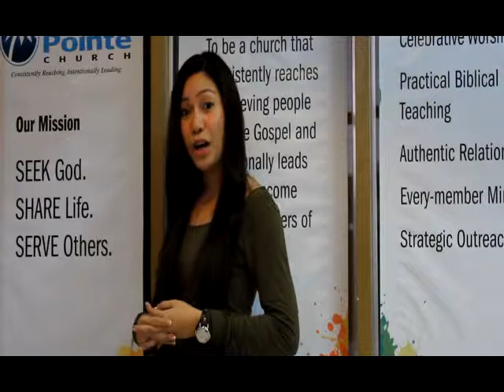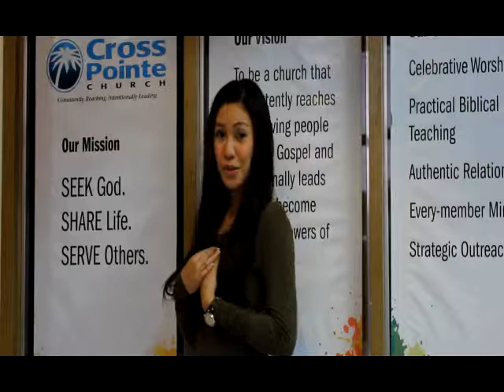need to know - episode 111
Here are a few things you need to know for this week!